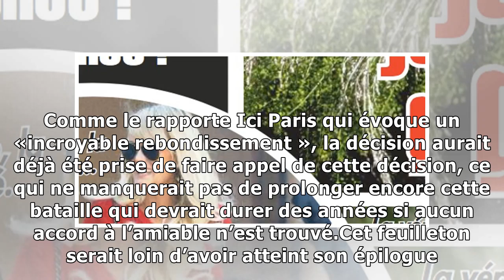David Hallyday et Laura Smet « pas à l’abri », la contre-attaque de Laeticia très proche19/12/2018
Même si David Hallyday et Laura Smet ont réussi à obtenir le gel d’une partie des royalties de l’album posthume de Johnny Hallyday, ‘Mon Pays, c’est l’Amour’, un manque à gagner pour Laeticia, celle-c...